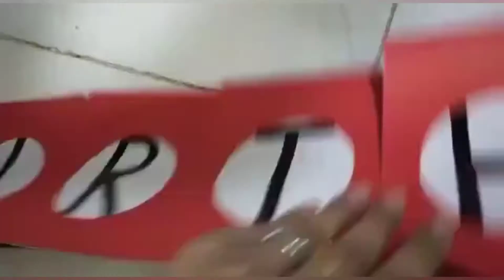DIY - "The Flash" Birthday Theme - Superhero Zayyan Qureshi Turned 5